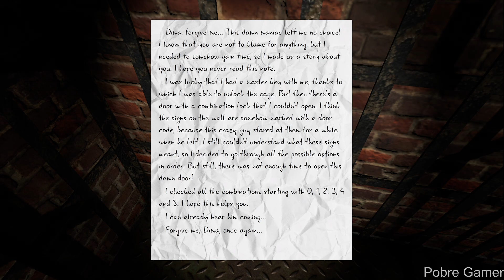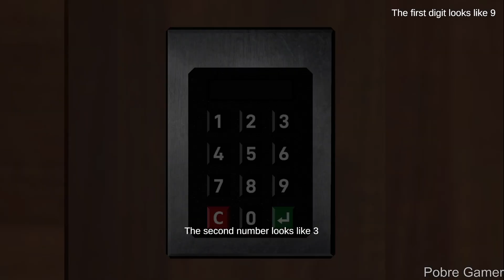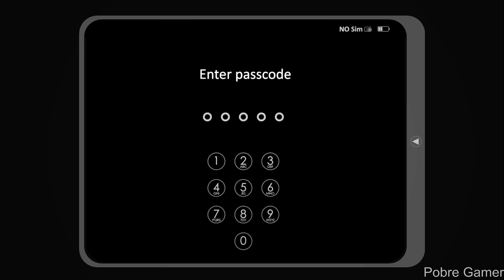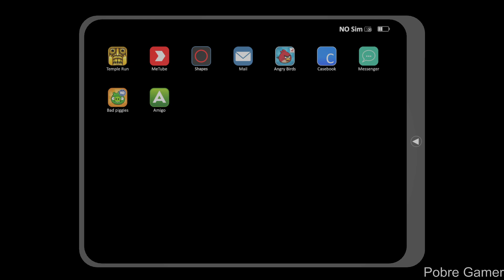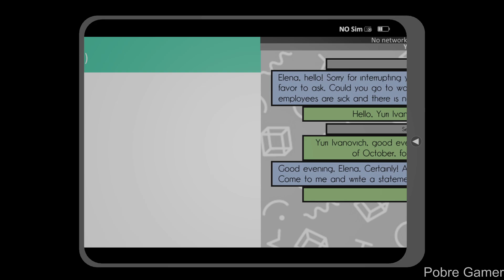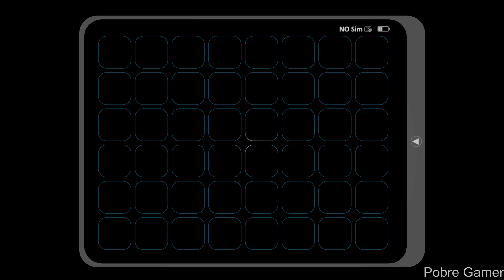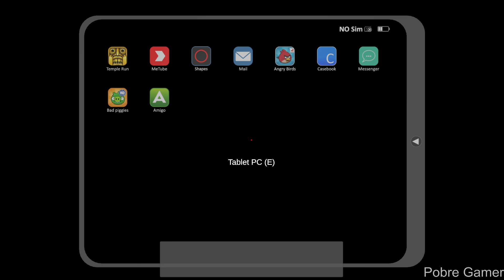Last victim. House of Fear - First Person Puzzle - Gameplay (PC)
This is an indie horror game in which you have to face your fear and escape from house by solving puzzles and escaping from a ghost. Find out the story of a serial killer...

PC Settings:
2X SSD 240GB
1X M.2 NVME 512GB
WIN 10